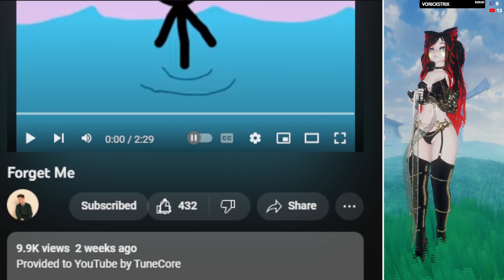Forget Me [Conor Maynard] - VRChat Dancing Highlight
Dancing to song request Forget Me · Conor Maynard
My first time dancing to this song.

All of my dances are completely freestyle. I'm learning how to Hip Roll, Hip Hop Dance, Lap Dance, Shuffling, Salsa, Belly Dancing, Interpretive, Contempory, and more. If you happen to see me don't be afraid to say hi!